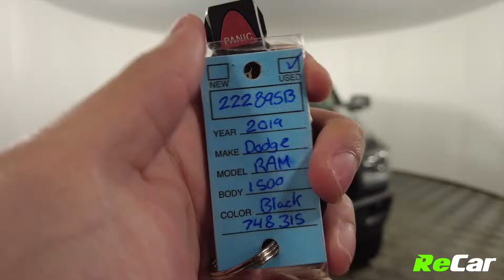2019 RAM 1500 CLASSIC SLT 4X4 - 222895B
RAM 1500 CLASSIC SLT 4X4 WITH 5.7L HEMI, CREW CAB, HEATED SEATS, AND APPLE CARPLAY!

5.7L HEMI 8-Cylinder Engine, 8 Speed Automatic Transmission, Alloy Wheels, Backup Camera, Tonneau Cover, Power Heated Seats, Dual Climate Control, Touchscreen Multimedia Center with Apple Carplay/ Android Auto Integration, AM/FM Radio, Satellite Radio, Mp3 Player, Bluetooth Connectivity, Steering Wheel Controls, Heated Steering Wheel, Cruise Control, Power Locks, Power Windows, Power Mirrors, Keyless Entry, Factory Remote Start, and Much More!

This RAM 1500 Classic SLT 4X4 is loaded with tons of amazing features and is ready for its new owner! PLUS it comes backed by ReCar Certification!